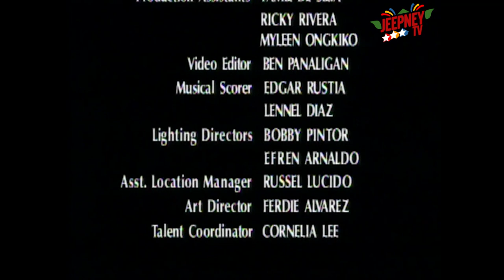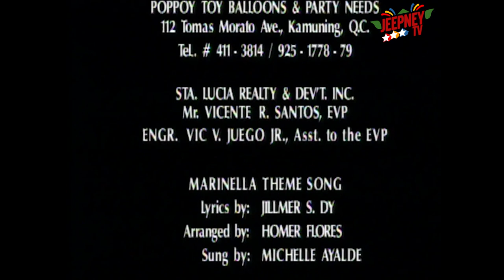Marinella: Full Episode 156 | ABS CBN Classics